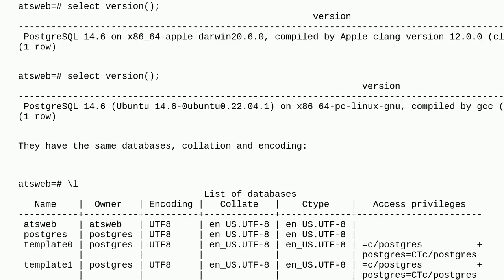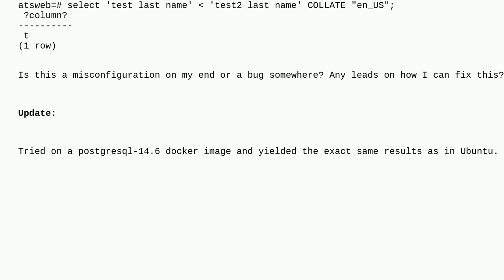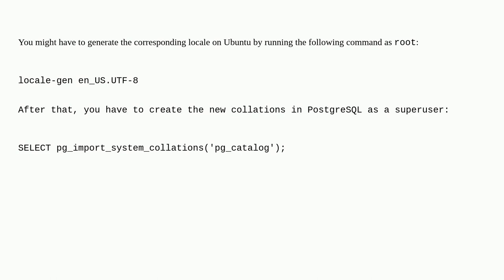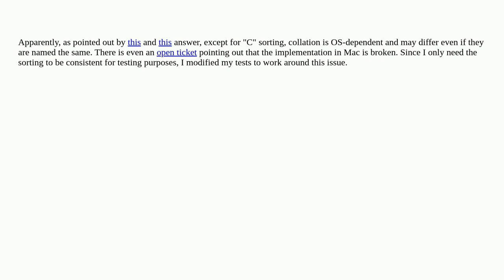Dba: Differences in PostgreSQL 14 collation behavior on Linux and Mac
Differences in PostgreSQL 14 collation behavior on Linux and Mac

A special thanks goes out to the awesome community

  mac-os-x ubuntu postgresql collation